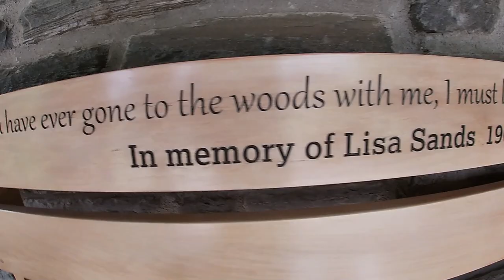Stoneleigh: A Natural Garden Film | How great thou art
Your encouragement supports me a lot. I make hobbies video/daily life vlogs/ more exciting video is coming!